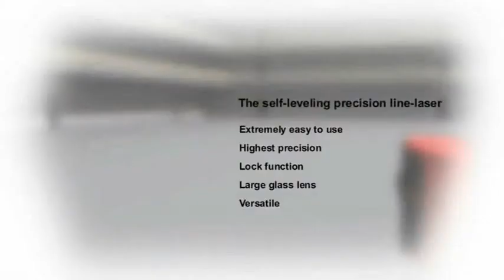Puntatore Laser LINO L2 Leica Disto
Livella laser autolivellante per proiezione di linee orizzontali, verticali e a croce.
Facile da utilizzare, portata oltre 65 m. Precisione Orizzontale +/- 1mm @5m, Verticale +/- 0,75mm @3m. Campo di autolivellamento +/- 4°. Fornito con manuale, 3 batterie alcaline AA x 1,5V, borsa morbida, minitreppiede.